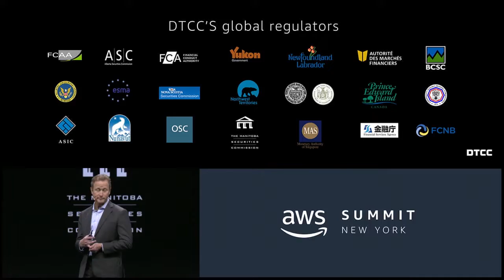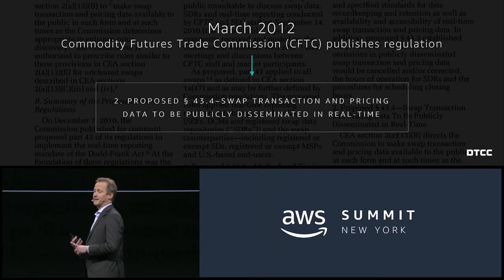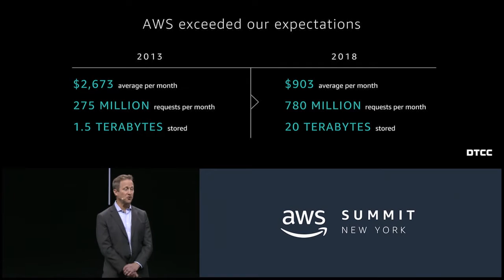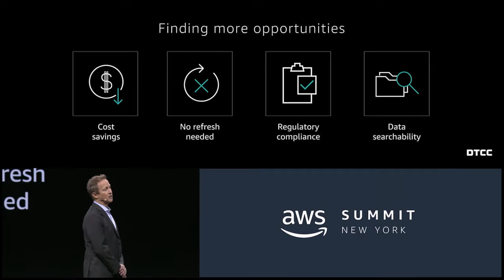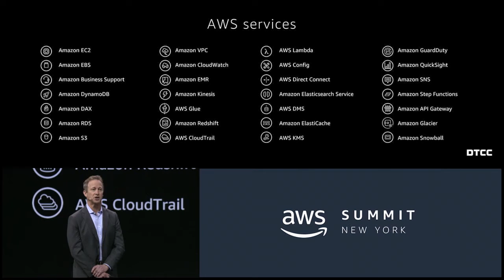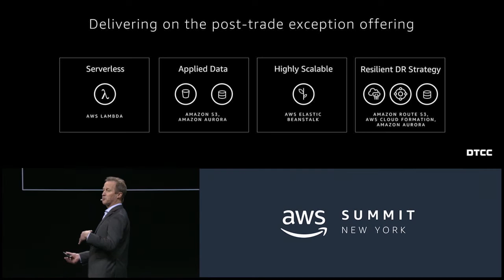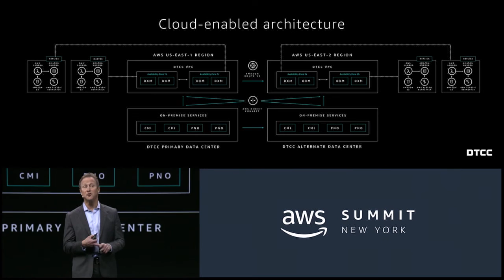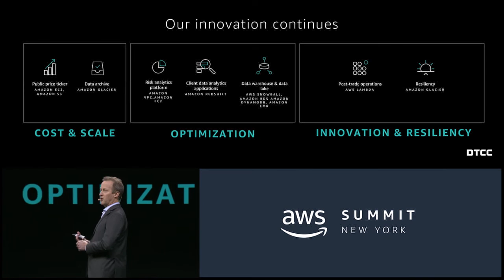AWS Summit Series 2018 - New York: Robert Palatnick, CTA at DTCC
Robert Palatnick, chief technology architect at DTCC, describes how the centralized clearinghouse that processes 100 million transactions per day is innovating on AWS to transform trade processing and analytics. DTCC is all in on AWS, running more than 20 workloads in a regulated environment that demands resiliency, highly secure storage, and industry-wide collaboration.